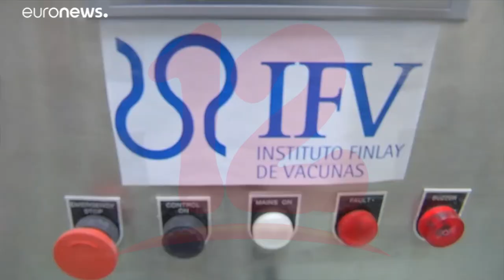Es importante que farmaceúticas hagan evaluación constante de vacunas anticovid-19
Noticias12Nicaragua Es importante que farmaceúticas hagan evaluación constante de vacunas anticovid-19.